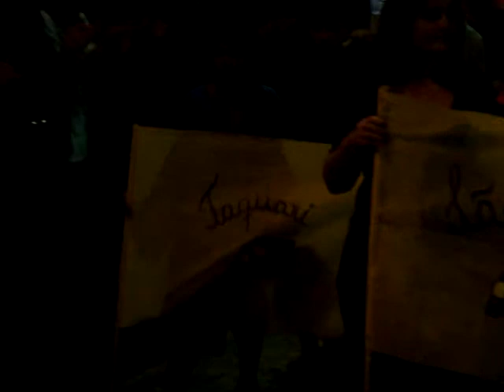010 Jogos do Emancipar entrada das delegações